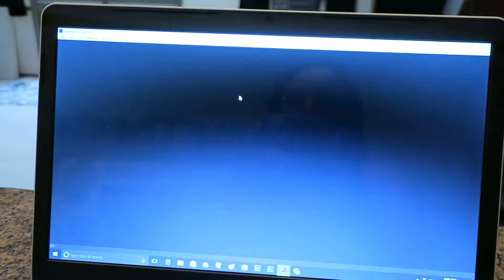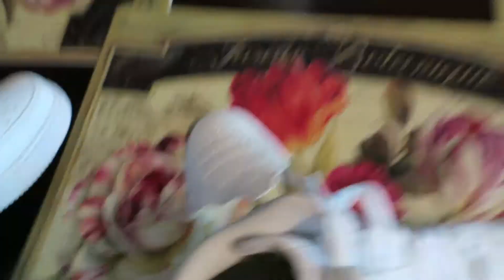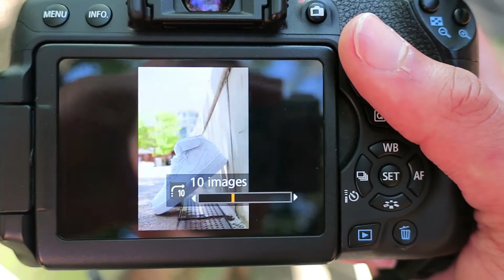Shoe Photoshoot BTS} 3-30-17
I had so much fun just walking around the city taking pictures of something I obviously have a newfound love for...SHOES!!!